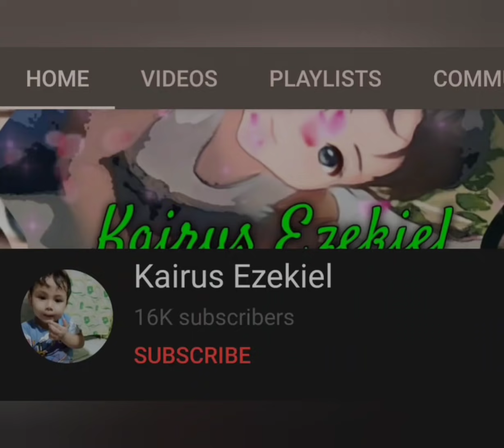Tiktok with Green Rabbit 🐰 | Cute Bunny rabbit #4